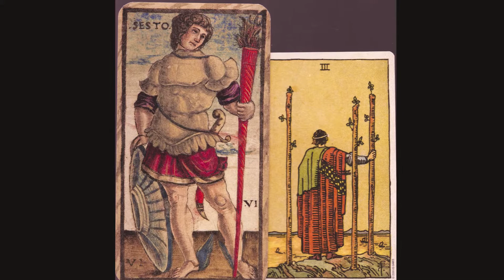SOLA-BUSCA & WAITE-SMITH TAROT- REMINISCENCIA - AIRE DE FAMILIA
In 1907 the Busca-Serbelloni family sent from Milano to British Museum the black and white photographs of the complete Sola-Busca Tarot deck, perhaps at the request of the same Museum.

Shortly thereafter, these photographs were placed on exhibit at the British Museum in London, displayed next to the 23 original engravings acquired by the Museum in 1845.

Probably on that occasion Arthur Edward Waite saw the Sola Busca Tarot and took inspiration to create some cards for his deck of Tarot cards which was planning for some time.

It is likely that Waite invited Pamela Colman Smith to see the Sola-Busca cards at the British Museum, because he wouldn’t have been able to draw them. As is know, Pamela (who was part of the Independent Rite established by Waite after the disintegration of the Hermetic Order of the Golden Dawn) was the artist chosen by himself to make his own deck, then titled Rider-Waite Tarot, published by Rider (London, 1909), or Waite-Smith Tarot, to use the current definition.